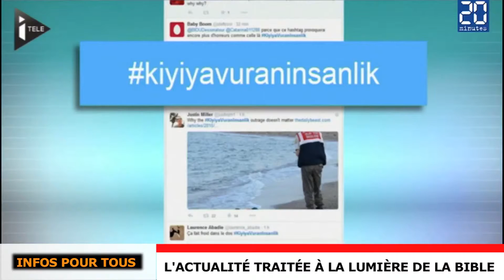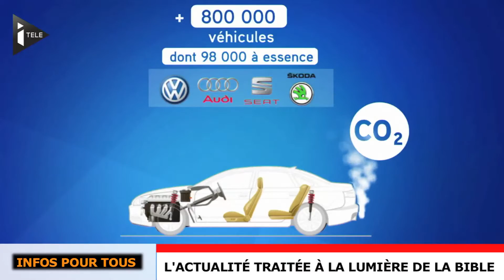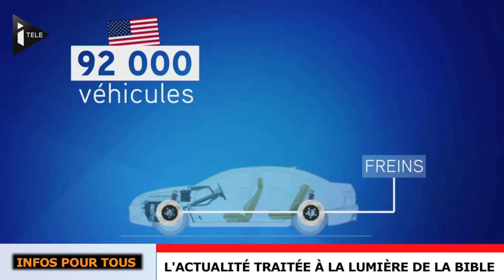"Infos pour tous." émission du 11/11/2015